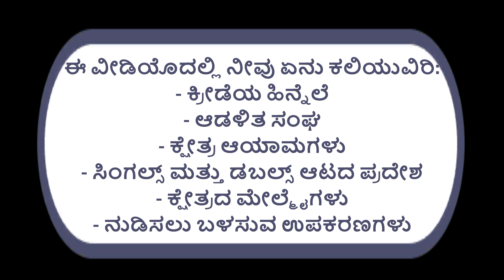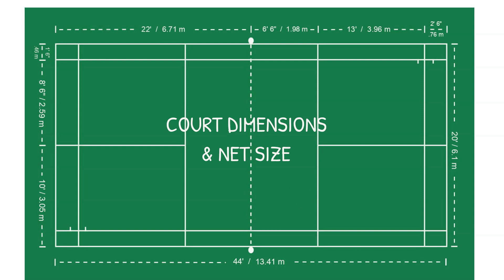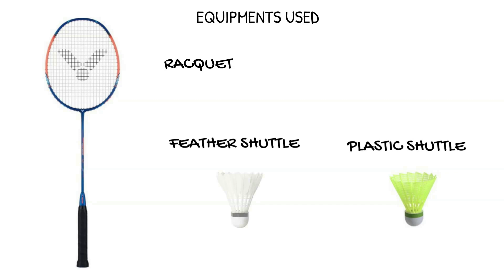Part 1 - ಬ್ಯಾಡ್ಮಿಂಟನ್ ಕಲಿಯಿರಿ: ಕ್ರೀಡೆಯ ಬಗ್ಗೆ (ಕ್ಷೇತ್ರದ ಆಯಾಮಗಳು, ಮೇಲ್ಮೈಗಳು, ಉಪಕರಣಗಳು ಮತ್ತು ಇನ್ನಷ್ಟು)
ಸ್ಪೋರ್ಟ್ ಬ್ಯಾಡ್ಮಿಂಟನ್ ಅನ್ನು ಅರ್ಥಮಾಡಿಕೊಳ್ಳಲು ಬಯಸುವ ಯಾರಿಗಾದರೂ ಈ ವೀಡಿಯೊ. ಈ ವೀಡಿಯೊ ಎರಡು ಭಾಗಗಳ ಸರಣಿಯ ಭಾಗ 1 ಆಗಿದೆ, ಇದು ಬ್ಯಾಡ್ಮಿಂಟನ್ ಕ್ರೀಡೆಯ ಮೂಲಗಳ ಬಗ್ಗೆ ಹೇಳುತ್ತದೆ. ಹಿನ್ನೆಲೆ, ಆಡಳಿತ ಸಂಘ, ನ್ಯಾಯಾಲಯದ ಆಯಾಮಗಳು, ಸಿಂಗಲ್ಸ್ ಮತ್ತು ಡಬಲ್ಸ್ ಆಟದ ಪ್ರದೇಶ, ಆಡಿದ ಮೇಲ್ಮೈಗಳು, ಆಟವಾಡಲು ಬಳಸುವ ಉಪಕರಣಗಳು ಮತ್ತು ಇನ್ನಷ್ಟು.
ಕ್ರೀಡೆ, ಫಿಟ್‌ನೆಸ್, ಜಿಮ್, ಯೋಗ ಮತ್ತು ಹೆಚ್ಚಿನವುಗಳ ಕುರಿತು ಹೆಚ್ಚಿನ ವೀಡಿಯೊಗಳಿಗಾಗಿ, ನಮ್ಮ ವೆಬ್‌ಸೈಟ್ ಅಥವಾ ಯೂಟ್ಯೂಬ್ ಪೇಜ್ ಅಥವಾ ಫೇಸ್‌ಬುಕ್ ಪುಟ @isportskul

This video is for anyone who would like to understand the Sport Badminton. This video is Part 1 of the two part series, which talks about the Basics of the sport Badminton. The Background, governing association, court dimensions, singles and doubles play area, surfaces played on, equipments used for playing, and more.
For more videos on Sports, Fitness, Yoga and more, get onto our or YouTube Page or Facebook Page @isportskul

ಫಿಟ್ನೆಸ್ ಹಕ್ಕು ನಿರಾಕರಣೆ
ನಮ್ಮ ವೆಬ್‌ಸೈಟ್, ನಮ್ಮ ಫೇಸ್‌ಬುಕ್ ಪುಟ, ಯೂಟ್ಯೂಬ್ ಚಾನೆಲ್ ಮತ್ತು ಇನ್‌ಸ್ಟಾಗ್ರಾಮ್ ಪುಟದಲ್ಲಿನ ಮಾಹಿತಿ
ಫಿಟ್‌ನೆಸ್ ಮತ್ತು ಆರೋಗ್ಯವನ್ನು ಚಿತ್ರಗಳು ಮತ್ತು ವೀಡಿಯೊಗಳ ಮೂಲಕ ತೋರಿಸಲಾಗುತ್ತದೆ ಶೈಕ್ಷಣಿಕ ಉದ್ದೇಶಗಳಿಗಾಗಿ ಮಾತ್ರ. ನೀವು ಯಾವುದೇ ರೀತಿಯ ಗಾಯ ಅಥವಾ ಅಸ್ವಸ್ಥತೆಯನ್ನು ಹೊಂದಿದ್ದರೆ, ಈ ಪ್ಲ್ಯಾಟ್‌ಫಾರ್ಮ್‌ಗಳಲ್ಲಿ ವಿವರಿಸಿದ ಯಾವುದೇ ವ್ಯಾಯಾಮ ಅಥವಾ als ಟವನ್ನು ಮಾಡುವ ಮೊದಲು ನಿಮ್ಮ ವೈದ್ಯರನ್ನು ಅಥವಾ ಆರೋಗ್ಯ ವೃತ್ತಿಪರರನ್ನು ಸಂಪರ್ಕಿಸಿ. ನಿಮಗೆ ನೋವು ಅಥವಾ ತೀವ್ರ ಅಸ್ವಸ್ಥತೆಯನ್ನು ಉಂಟುಮಾಡುವ ಯಾವುದೇ ವ್ಯಾಯಾಮವನ್ನು ನಿಲ್ಲಿಸಿ ಮತ್ತು ಅದಕ್ಕಾಗಿ ಆರೋಗ್ಯ ತಜ್ಞರನ್ನು ಸಂಪರ್ಕಿಸಿ.
ದೈಹಿಕ ವ್ಯಾಯಾಮ ಕಾರ್ಯಕ್ರಮದಲ್ಲಿ ಭಾಗವಹಿಸಲು ನೀವು ಸ್ವಯಂಪ್ರೇರಣೆಯಿಂದ ಆಯ್ಕೆ ಮಾಡುತ್ತಿದ್ದೀರಿ.
ಐಸ್ಪೋರ್ಟ್ಸ್ಕುಲ್ನ ಮೇಲೆ ತಿಳಿಸಲಾದ ಪ್ಲಾಟ್ಫಾರ್ಮ್ಗಳಲ್ಲಿ ಪಡೆದ ಯಾವುದೇ ಮಾಹಿತಿ, ಸೂಚನೆ ಅಥವಾ ಸಲಹೆಯನ್ನು ನಿಮ್ಮ ವೈದ್ಯರ ಸಲಹೆ ಅಥವಾ ಚಿಕಿತ್ಸೆಗೆ ಬದಲಿಯಾಗಿ ಬಳಸಲಾಗುವುದಿಲ್ಲ ಎಂದು ನೀವು ಒಪ್ಪುತ್ತೀರಿ.
ಈ ಪ್ಲಾಟ್‌ಫಾರ್ಮ್‌ಗಳನ್ನು ಪಡೆದ ಯಾವುದೇ ಮಾಹಿತಿ, ಸೂಚನೆ ಅಥವಾ ಸಲಹೆಯನ್ನು ನಿಮ್ಮ ಸ್ವಂತ ಅಪಾಯದಲ್ಲಿ ಬಳಸಲಾಗುತ್ತದೆ ಎಂದು ನೀವು ಒಪ್ಪುತ್ತೀರಿ.
ನಮ್ಮ ಪ್ಲ್ಯಾಟ್‌ಫಾರ್ಮ್‌ಗಳಲ್ಲಿ ನೀವು ಅನುಸರಿಸುವ ಯಾವುದೇ ವ್ಯಾಯಾಮ ಕಾರ್ಯಕ್ರಮದಲ್ಲಿ ನಿಮ್ಮ ಭಾಗವಹಿಸುವಿಕೆಯಿಂದ ಉಂಟಾಗುವ ಗಾಯದಿಂದ ಯಾವುದೇ ಮತ್ತು ಎಲ್ಲಾ ಜವಾಬ್ದಾರಿಗಳು ಅಥವಾ ಹೊಣೆಗಾರಿಕೆಗಳಿಂದ ಐಸ್‌ಪೋರ್ಟ್ಸ್ಕುಲ್ ಅನ್ನು ಬಿಡುಗಡೆ ಮಾಡಲು ಮತ್ತು ಬಿಡುಗಡೆ ಮಾಡಲು ನೀವು ಒಪ್ಪುತ್ತೀರಿ.
ಈ ವಿಭಾಗದಲ್ಲಿ ಪ್ರಸ್ತುತಪಡಿಸಲಾದ ಮಾಹಿತಿಯ ವಿಷಯಕ್ಕೆ ಸಂಬಂಧಿಸಿದಂತೆ ಮಾಹಿತಿಯ ಲೇಖಕ, ಅಥವಾ ನಿರ್ಮಾಪಕ ಅಥವಾ ಅಂತಹ ಮಾಹಿತಿಯ ವಿತರಕರು ಯಾವುದೇ ರೀತಿಯ ಖಾತರಿ ನೀಡುವುದಿಲ್ಲ.